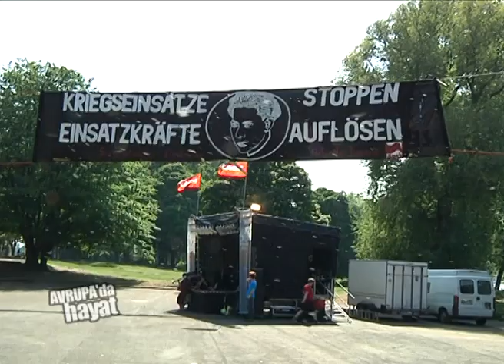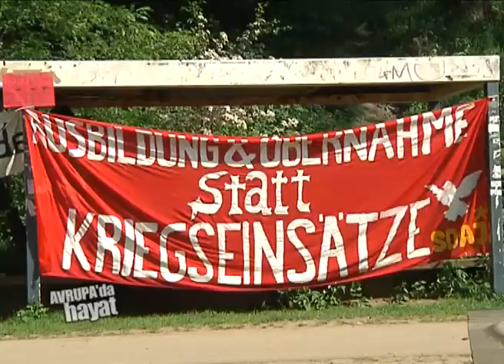SDAJ Gençlik Festivali